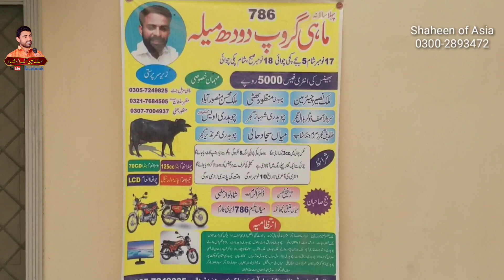Ali Akbar Gujjar Dairy farm 208RB Faisalabad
Ali Akbar Gujjar Dairy farm Faisalabad.
They are mange farm very carefully.